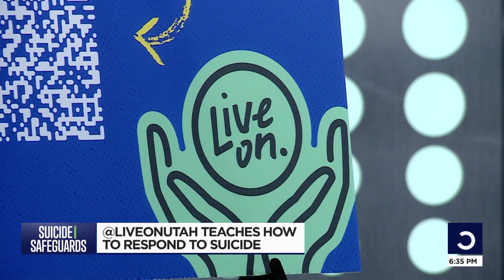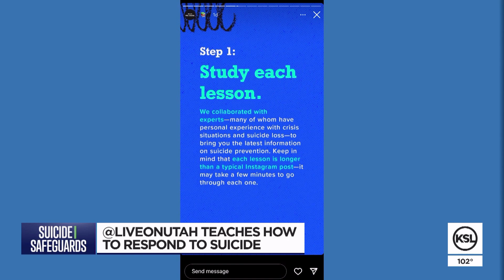‘I loved him off the ledge’: Lehi man inspires suicide prevention playbook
As part of Suicide Prevention Awareness Month, Utah launched a first-of-its-kind suicide prevention course taught on social media, or online. It’s called Live On Utah: a statewide effort to educate and prevent suicide.